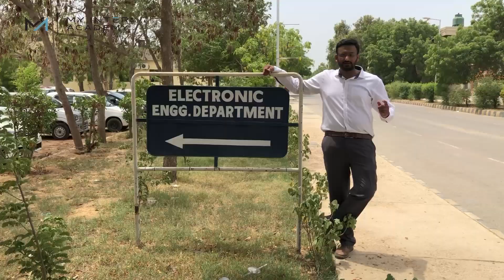NED Guidance Seminar | NIC - 6th July | My Inter Academy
Let's meet at NED University on 6th July!
Resolve all your NED admission related queries in our last GUIDANCE SEMINAR.

Venue: NIC, NED University, Karachi.